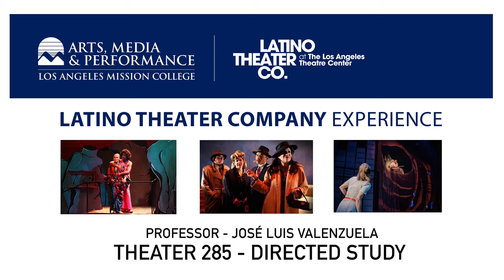Access Free Performances through Latino Theater Company Experience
Los Angeles Mission College is honored to announce a groundbreaking partnership with the award-winning Latino Theater Company and their Artistic Director and Board President, Jos Luis Valenzuela.

This new partnership will provide students districtwide with a world-class education in dramatic arts. The Theater 285 – Directed Study course being taught by theatrical legend and UCLA Emeritus Distinguished Professor Valenzuela, allows students at any of the nine LACCD colleges to learn from an iconic director and attend performances at the Los Angeles Theatre Center on Spring Street in downtown Los Angeles.